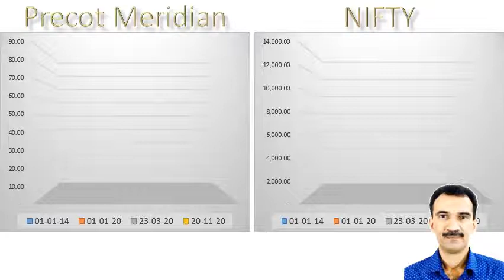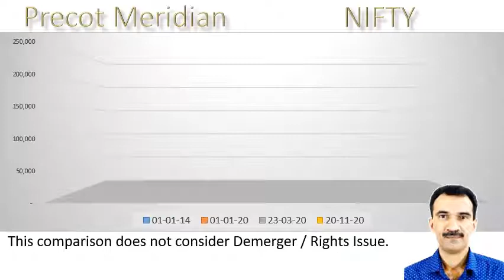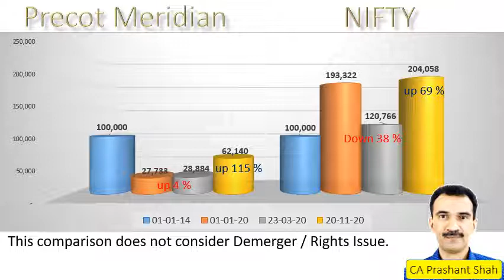Precot Meridian Share Analysis